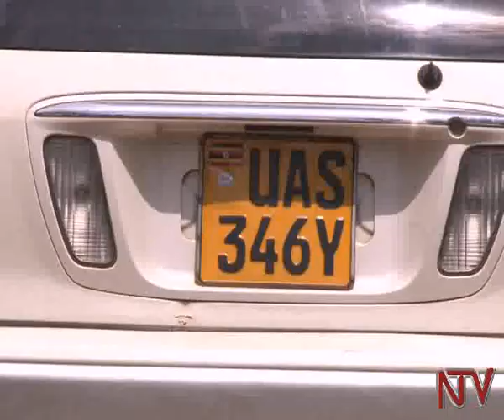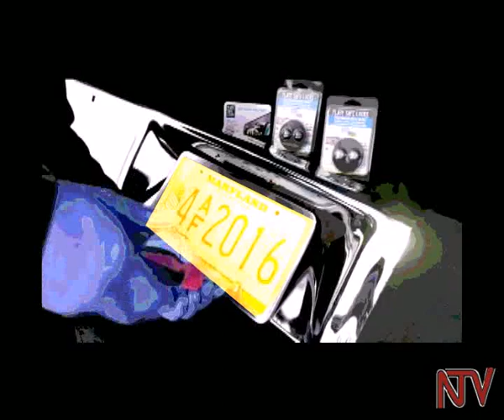Okubba enaamba z'emmotoka: Alinnya ebikomera yeewanye, poliisi yannemwa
Ababbi babba namba plate okuva ku mmotoka z’abantu ate oluvannyuma nebabanja ssente okuva eri bannanyinizo okusobola okubaddiza namba plate zaabwe.